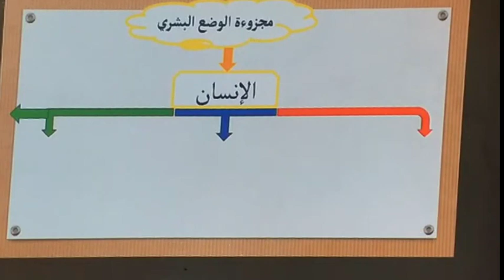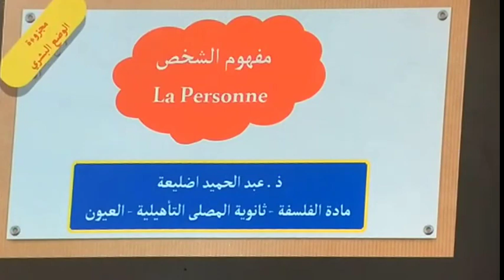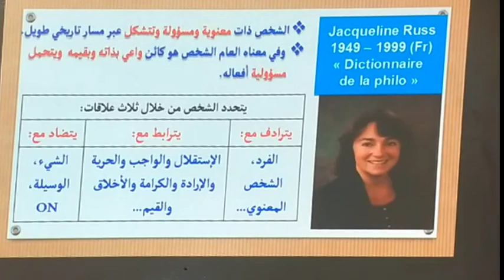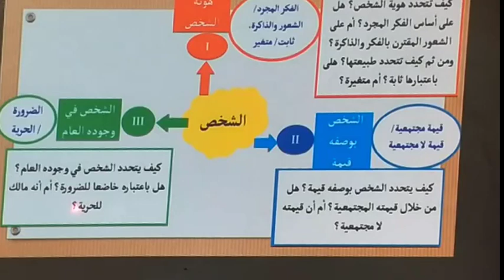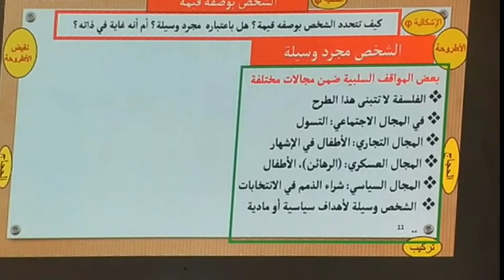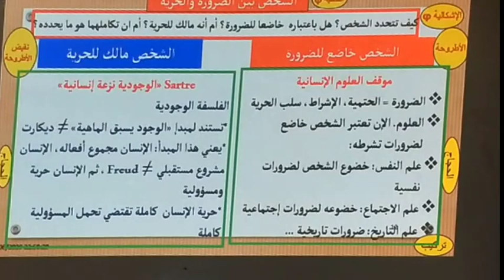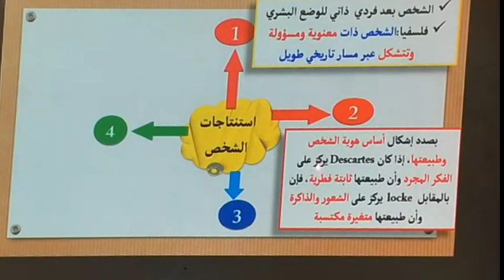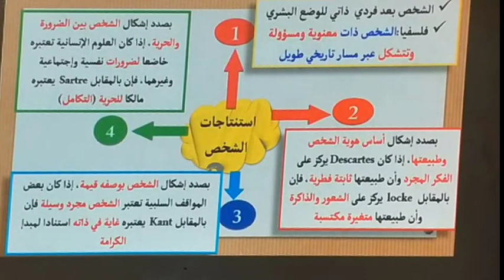درس الشخص مجزوءة الوضع البشري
الفلسفة
2باك جميع الشعب
ثانوية المصلى
ذ.عبد الحميد اضليعة